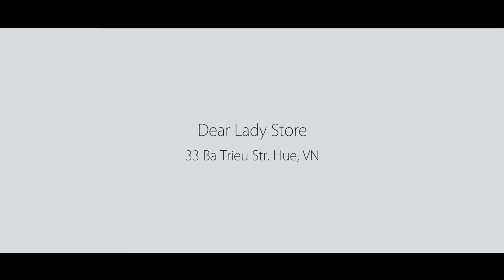Ciara - Dance Like We're Making Love (Lookbook Dear Lady Video)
Sản phẩm ghi hình bởi Inside Productions
Sản phẩm âm thanh: Ciara - Dance Like We're Making Love
Model: Trần Nhã Kỳ
I don't make this song

Ciara - Dance Like We're Making Love